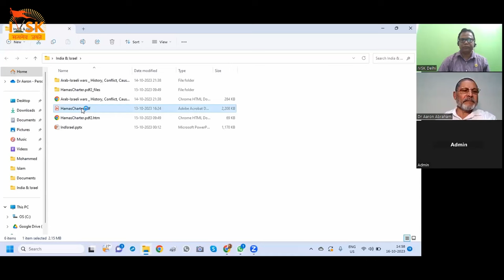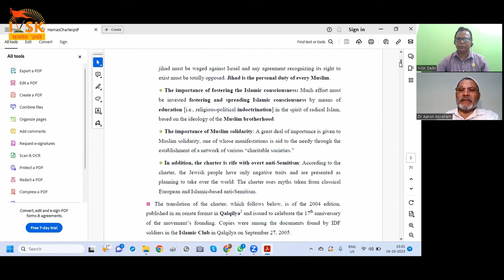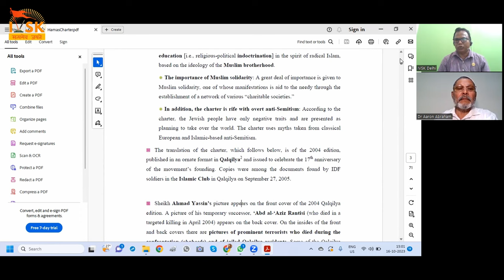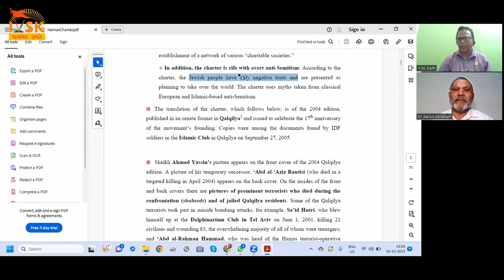Israel - Hamas का सच